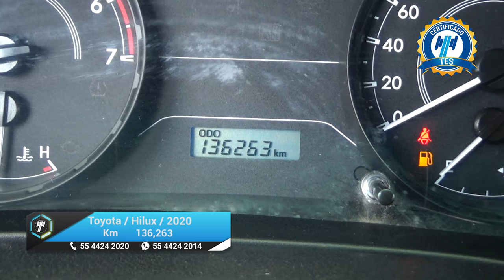Toyota / Hilux / 2020 - 20691